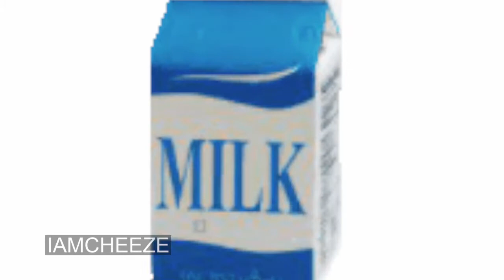FRIDAY NIGHT PYSCHO: M.I.L.K (Animation)